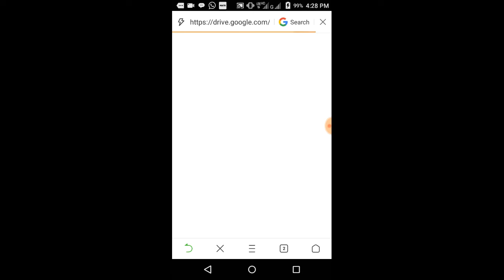Download GTA 5 Unity Beta Latest Version Android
How to download and install game for android.

Artist: Kasger